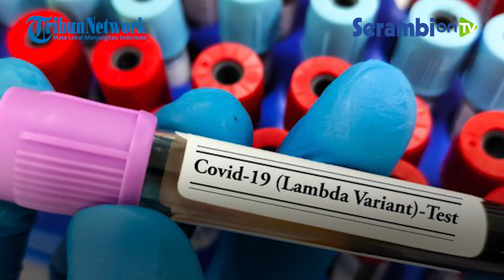Media Rusia : Ada Lab Virus Berbahaya di Jakarta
SERAMBINEWS.COM - Media resmi pemerintah Rusia Sputnik menyebut ada laboratorium biologis milik NAMRU-2, angkatan laut Amerika Serikat di Indonesia.

Laboratorium tersebut diduga tempat patogen dan virus berbahaya disimpan.

Sputnik menyebut laboratorium tersebut berada di Jalan Percetakan Negara. Lokasinya berada di tengah perkampungan padat dan jalan yang sempit.

Kemungkinan besar tidak banyak orang yang tahu bahwa laboratorium tersebut sudah berdiri selama 40 tahun karena bentuk fisik bangunannya berupa rumah dan remang-remang.

Unit Penelitian Medis Angkatan Laut AS (NAMRU) berdiri di Guam pada tahun 1955 di bawah yayasan Rockefeller. Sedangkan detasemen NAMRU-2 di Jakarta telah dibuka pada tahun 1970 untuk mempelajari penyakit menular yang berpotensi menyerang militer-militer AS di Asia.

Menurut Dr Siti Fadilah Supari, seorang spesialis kardiologi yang menjabat sebagai menteri kesehatan Indonesia dari 2004 hingga 2009, kemanjuran keseluruhan penelitian Amerika dipertanyakan.

“Meskipun mereka fokus pada malaria dan tuberkulosis, hasilnya selama 40 tahun di Indonesia tidak signifikan”, kata Siti Fadilah dikutip dari Sputnik, Sabtu (28/5/2022).

Dia menambahkan bahwa perjanjian antara Indonesia dan AS tentang pendirian laboratorium berakhir pada 1980. Siti Fadilah juga menyebutkan kurangnya keterlibatan yang dari staf kesehatan Indonesia dalam proyek laboratorium tersebut sebagai alasan lain yang perlu dikhawatirkan.

"Tetapi kemungkinan memperoleh spesimen dari pasien menular untuk tujuan penelitian dan mengangkutnya ke luar negeri oleh staf Amerika dengan status diplomatik, mungkin, adalah bendera merah terbesar bagi menteri," kata Siti Fadilah.